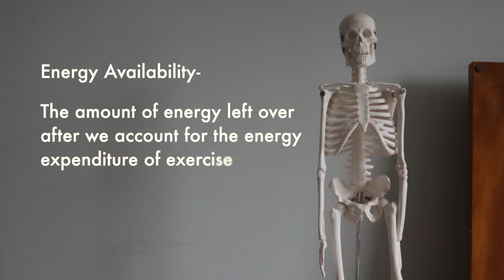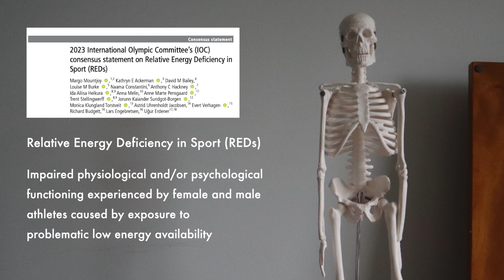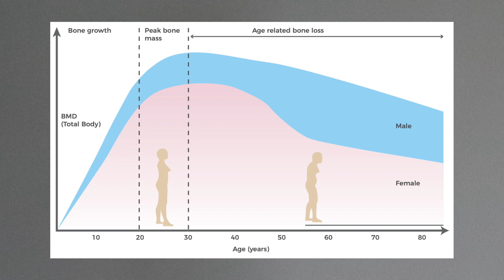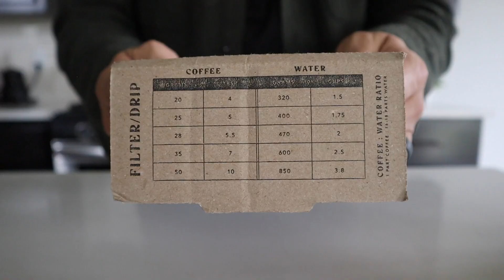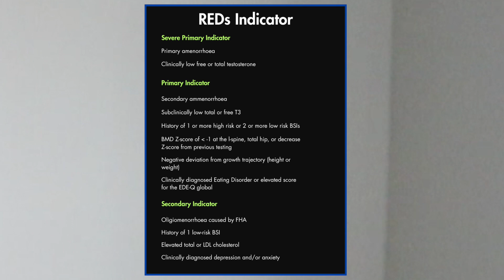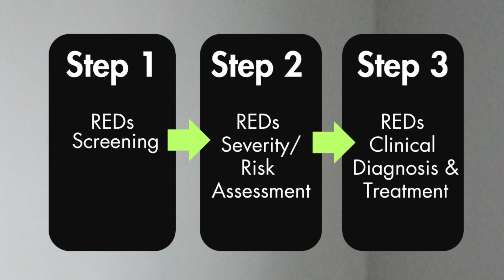Underfueling causes most stress fractures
0:15 What is energy availability
1:05 What is REDs?
1:52 How many runners have low energy availability?
2:37 How your bones develop
4:14 The relationship between coffee and stress fractures
4:45 Why your training plan might not matter
5:21 Risk Factors for REDs
5:52 How is REDs diagnosed?

To learn more about how to manage and prevent stress fractures, grab my stress fractures guidebook below.

Full Text of the IOC Consensus Statement on REDs